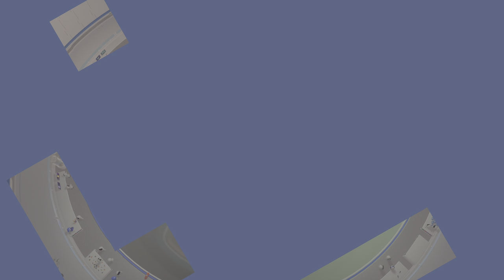Astro's Playroom Part 1 - Full Game Walkthrough (PS5-4K)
Astro's Playroom Part 1 - Full game walkthrough played on PS5 in 4K Resolution. In this game "Astro's Playroom", this is divided into 3 parts of the video and each has one hour long.

This video is recorded raw and unedited clip so feel free to skip some segments if things get a little too boring :)

Astro's Playroom comes free with your Playstation 5 console out of the box and it is a full game. It's nice and relaxing to play with and a perfect game for kids to play around.

I personally liked the game itself and I would be doing another video for each hardware section and all it's hidden artifacts again (SSD Speedway, Cooling Springs, Memory Meadow, and GPU Jungle) - so stay tuned!